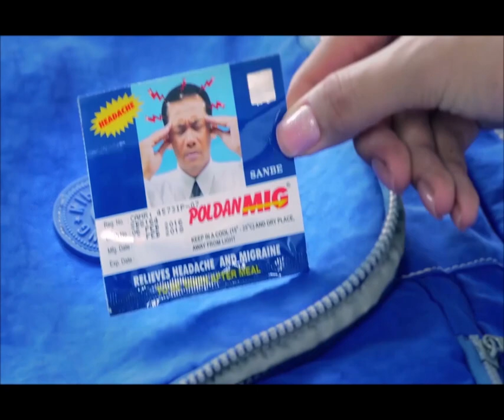ឃាត់ខ្លួនបុរសម្នាក់ ក្រោយស្រវឹងស្រា ឈ្លោះប្រកែកគ្នា វាយប្រពន្ធចំនួន៥បំពង់ទីប!